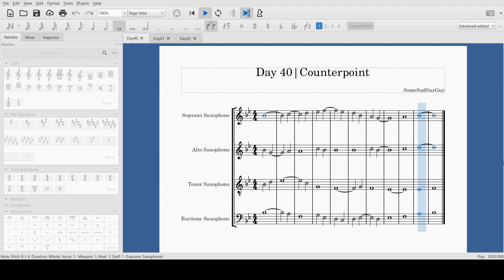40 | Counterpoint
Day 40 of the daily composition challenge. I had to re-upload this because the original video didn't have any audio. An assignment that I had in my band class. I had to write a chord progression based on rules given to us by our band teacher, and I decided to also turn it into a counterpoint exercise in 4 voices.